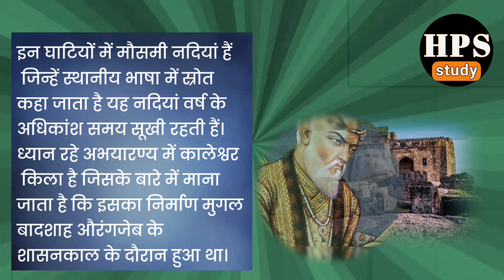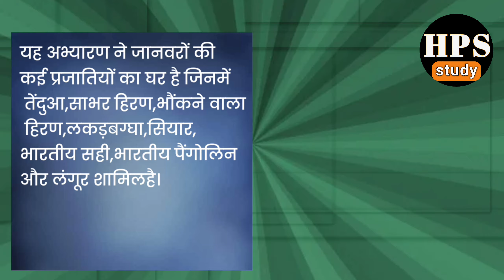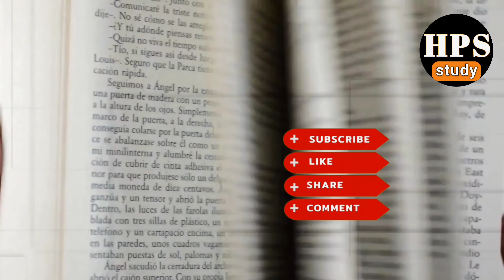हाल में चर्चा में रहा कलेसर वन्यजीव अभ्यारण्य के क्षेत्र में क्या परिवर्तन किया गया है।।current